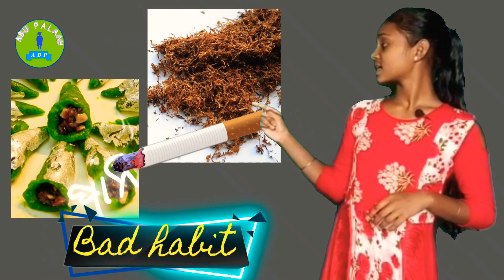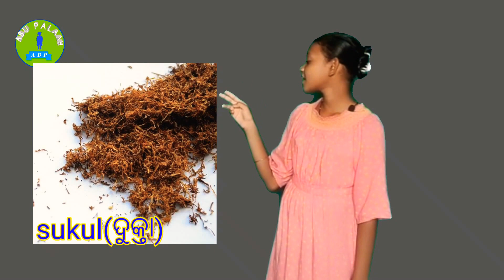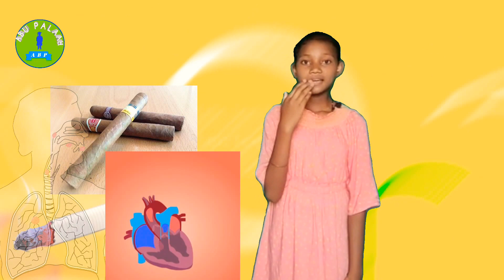Ho adivasi hon kua Bugin Abyas || Tribe Education@selaisundi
Bugin kharab avyas ||Ho adivasi Habit Education@ABU PALAAH(Ho Munda)

your quries

ho munda education
ho adivasi olpalao
good bad habit ho language
ho tribe good habit
ho tribe bad habit
identify habit ho adivasi
remedy of bad habit ho bhasa
why ho tribe bad habit
ho adibasi and their habitual
ho samaj and habit

arkee diang ho adibasi
diang rasi no kharab avyas
adivasi cold drink diang ho tribe habit
rasi diang nu avyas